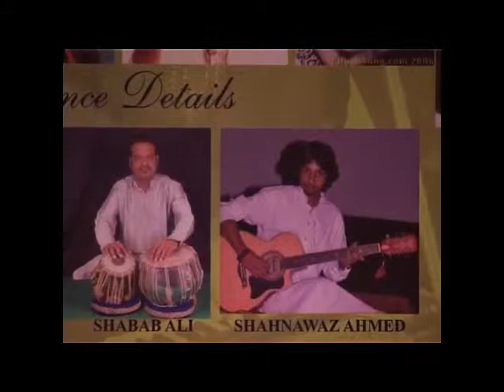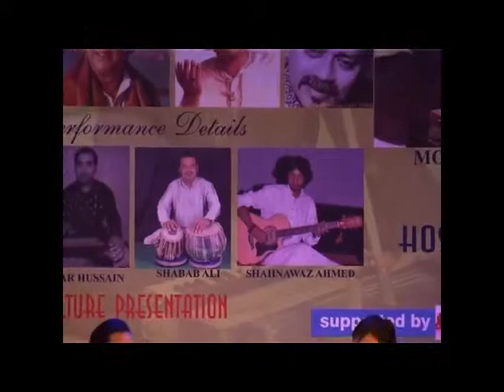Moinuddin Ahmed Ghazal AJNABI MARI in Awaargi Concert.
Moinuddin Ahmed Ghazal Log khtai hai Ajnabi in Awaargi concert at India Habitat Center.
Date:-20th-Nov-2013.

Singer:- Moinuddin Ahamed from Kolkatta.
Harmonioum:- Munawwar Hussain
Sarangi:- Shabbir Hussain
Tabla:- Shabab Ali
Guitar:- Shahnawaz Ahmed